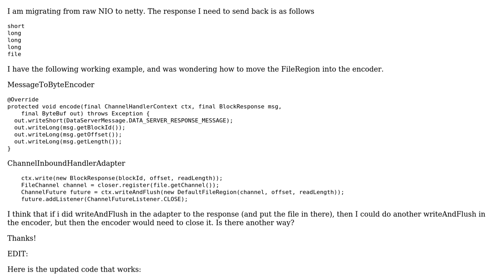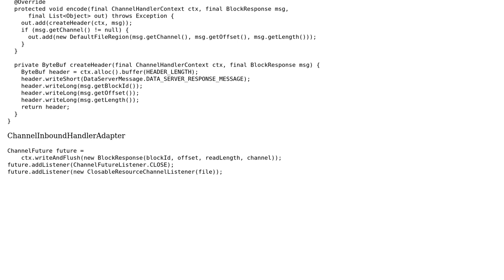Netty 4 MessageToByteEncoder with FileRegion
With thanks & praise to God, and with thanks to the many people who have made this project possible! | Content (except music & images) licensed under CC BY-SA | Music | Images & others | With thanks to user Norman Maurer user ekaqu and the Stack Exchange Network Trademarks are property of their respective owners. You are responsible for your own actions.